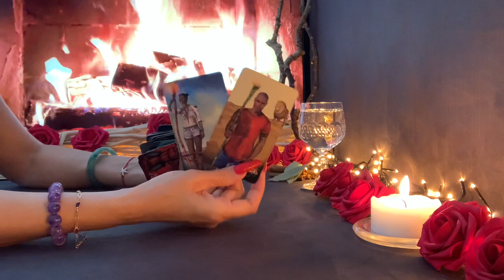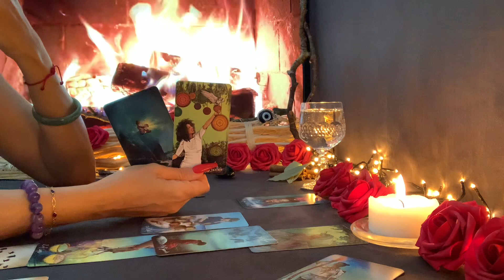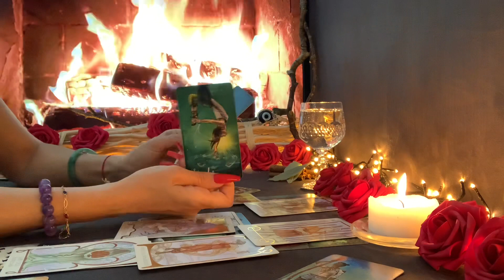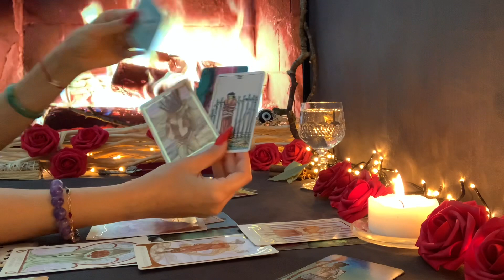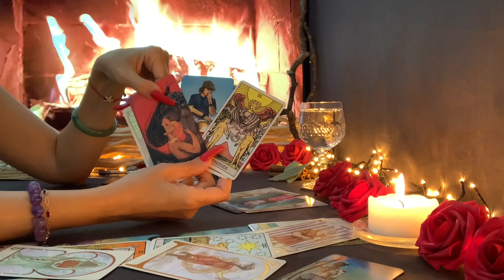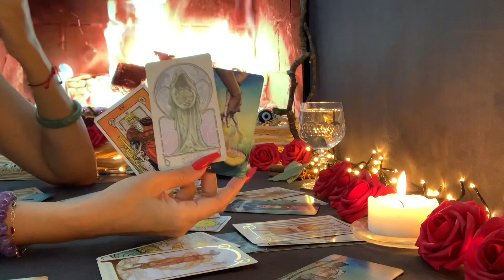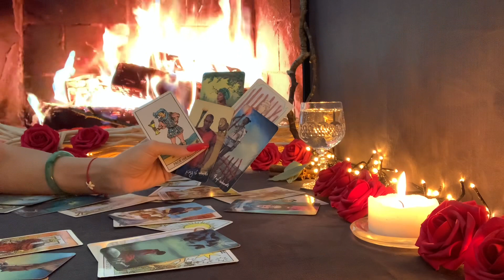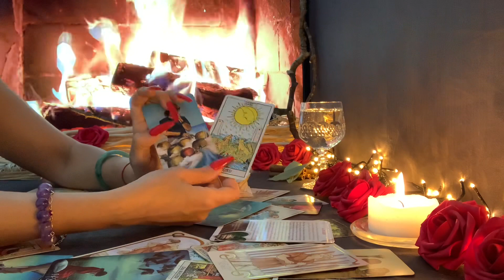Zwillinge ♊️ Juni 2022❤️🍀